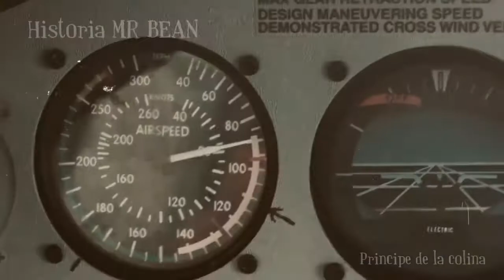History Of Mr Bean - Funny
History of Bean